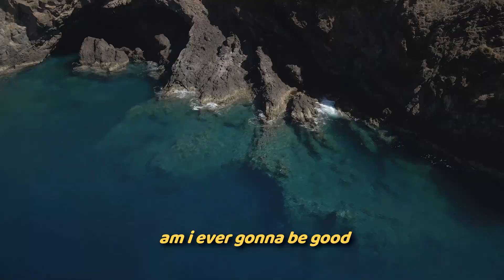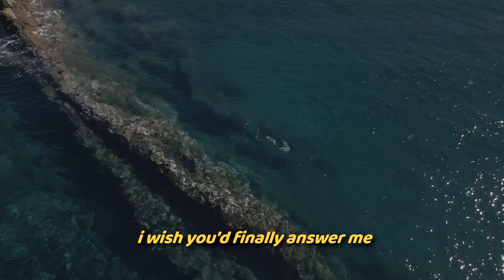Alicks | COMPILATION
Tracklist:
00:00 - over and under
03:05 - compressed
04:50 - what does it mean

➧ footage: coverr.co